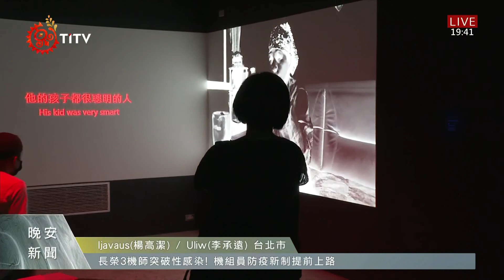''敘事中的風景''用不同視角 訴說台灣故事 2021-09-03 IPCF-TITV 原文會 原視新聞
配著優美的音樂，國家攝影文化中心在2號下午舉辦，''敘事中的風景''一展的開幕。''敘事中的風景''邀請五位中生代和新生代的攝影師共同參展，從他們鏡頭中，感受島嶼的多樣面貌。參展攝影師希望能透過鏡頭，談論台灣不同的當代議題，讓民眾用不同的角度去感受只屬於台灣的故事。

而在受邀參展的攝影師中，年紀最小的梁廷毓，因為自身的生長環境充斥著客家與原民，兩個族群。因此這次的展覽，他將原客之間過去的歷史衝突，透過原民和客家，兩族群耆老的口述，用影像記錄下來，呈現在民眾眼前。

而梁廷毓也聊到，因為自己不是原住民的關係，因此剛開始進入部落與耆老接觸時，就因為身分遇到許多阻礙。但後來受到部落其他族人的幫忙，才讓耆老們慢慢對他放下警戒心。

梁廷毓期望透過這次的展覽，讓民眾以更多不同的視角去看待過去原漢之間的衝突，了解那些沒有被寫進課本裡，耆老們的記憶。